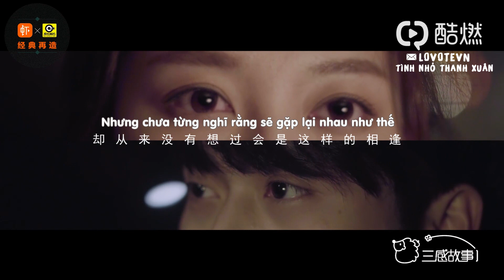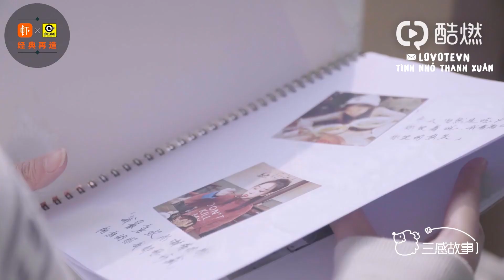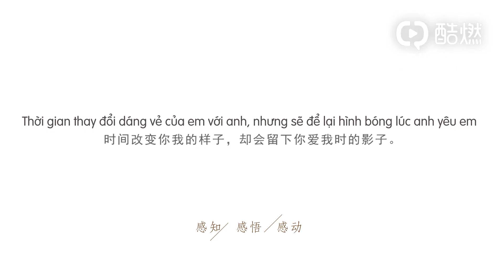「VIETSUB」 三感故事 - Tam Cảm Cố Sự - EP 30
《Thời gian thay đổi dáng vẻ của tớ với cậu, nhưng sẽ để lại hình bóng lúc cậu yêu tớ》
• Translator: Ngư
• Timer: Tiểu Bình Quả
• Typesetter & Encoder: Tứ